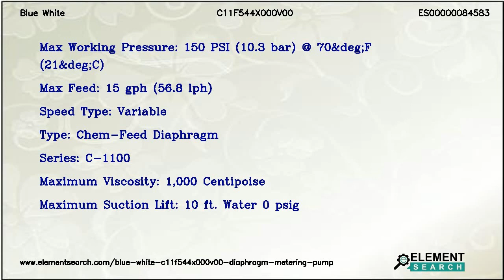Blue White C11F544X000V00 Diaphragm Metering Pump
Brand: Blue White
MPN: C11F544X000V00
Category: Fluid Handling Equipment/Pumps/Diaphragm Pumps/Metering Pumps

Top Specifications:
Max working pressure : 150 PSI (10.3 bar) @ 70&deg;F (21&deg;C)
Max feed : 15 gph (56.8 lph)
Speed type : Variable
Type : Chem-Feed Diaphragm
Series : C-1100
Maximum viscosity : 1,000 Centipoise
Maximum suction lift : 10 ft. Water 0 psig

Blue White C11F544X000V00 Chem-Feed C-1100 Diaphragm Metering Pumps. Max. working pressure 150 PSI (10.3 bar) @ 70&deg;F (21&deg;C), Speed Type Variable